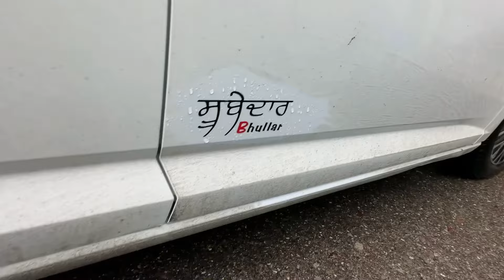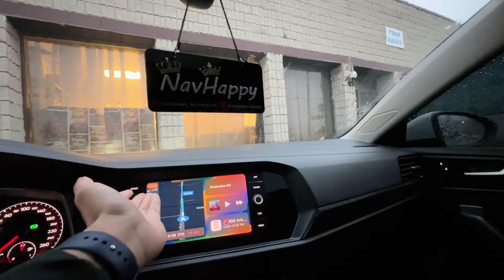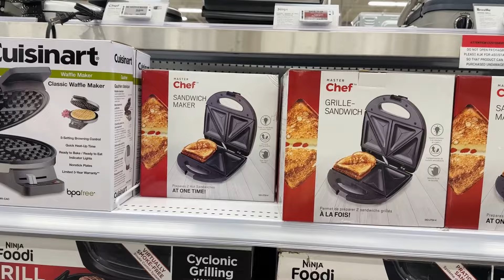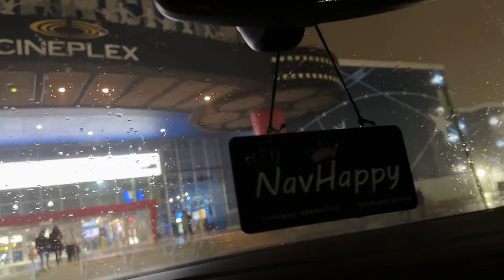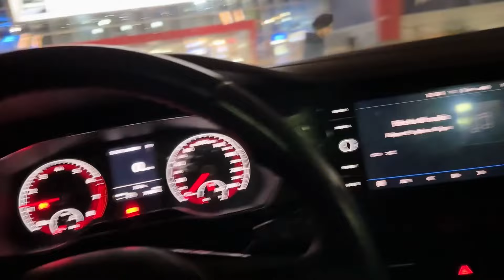Nav da hoyia ajj Ro Ro bura hall😰 | Ladpiya😱 | Navhappy Bhullar